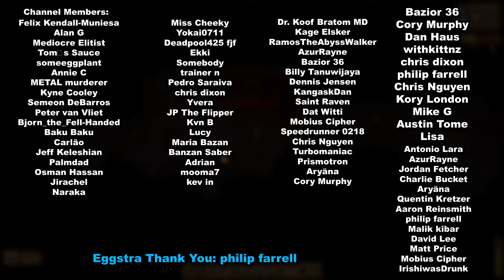Pursuing Perfection - Stardew Valley v1.6 - Spring Year 1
Welcome to Stardew Valley. In this series I will be pursuing perfection, trying to accomplish it in as interesting a way as I can. I will try to explain as many mechanics, and tricks as I can along the way, but this game is massive!

Stardew Valley music, images, are owned by Concerned Ape.